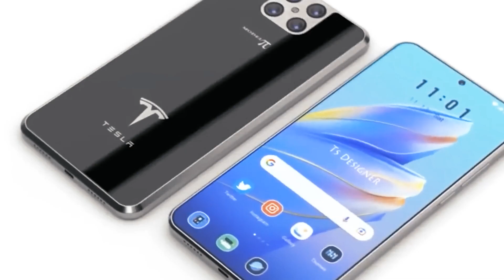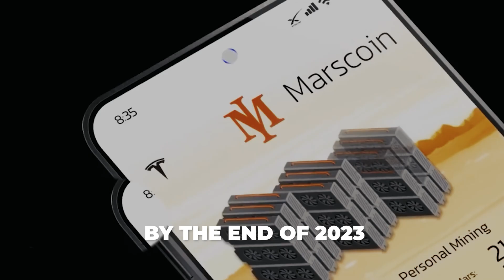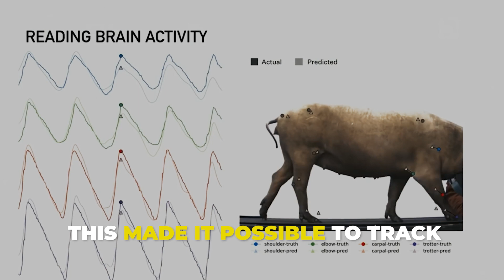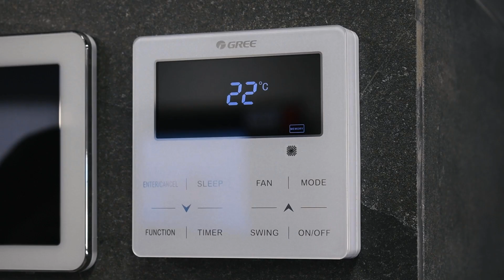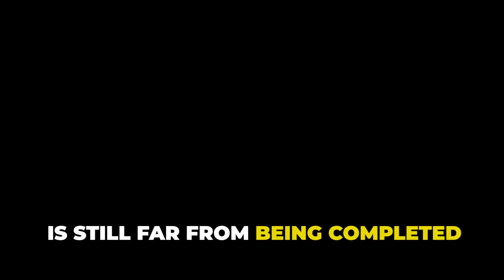This Is The Future Elon Musk Warned Everyone About...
As you know, our world is changing very rapidly, and brave inventors and innovators are always behind all the changes. Elon Musk is one of the creators of the new reality. His projects are already having an impact not only on our planet but also on space! In our today's episode, I will show you his most impressive innovations. We will witness everything: from the take-off of spaceships to neural interfaces, and from electric cars to tunnels on Mars. Musk's projects are already having an impact not only on our planet but also on space!